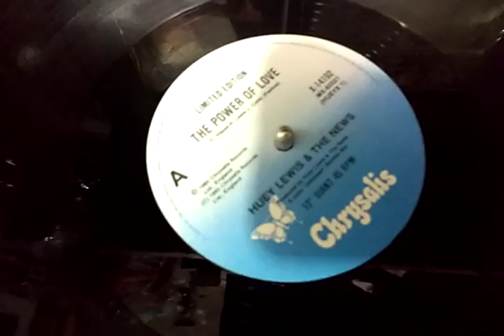Huey Lewis - Power Of Love (Tema do filme De Volta para o Futuro) By 12 Inches Brasil